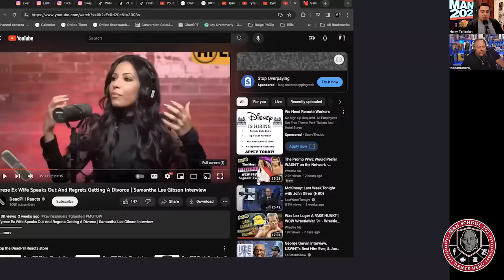BIG MISTAKE: Samantha Lee Regrets MESSY Divorced From Tyrese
Dante Nero and Harry Terjanian break down the messy divorce of Fast and the Furious star Tyrese and Samantha Lee, and how Samantha wishes it had turned out differently.

Episode 604